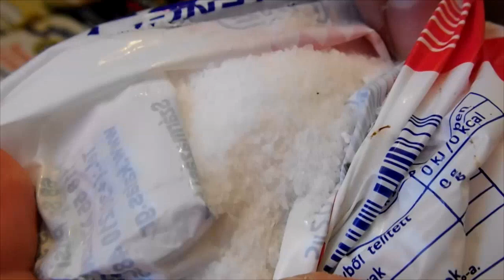Marci Konyhája : Pörkölt